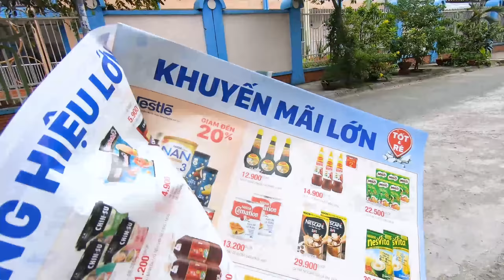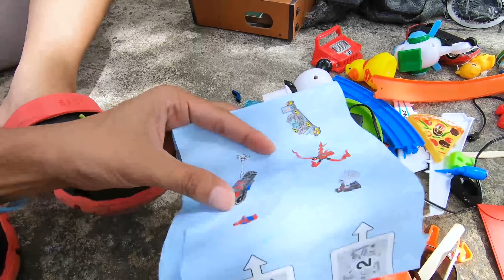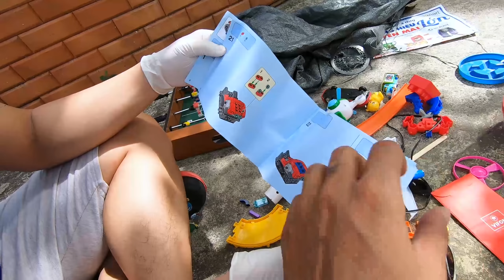Lộ Diện HACKER Bóng Tối Giải Mã Siêu Máy Tính Cực Nhanh - Thạc Đức TV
★ Kết bạn Facebook nha ★
Theo dõi Thạc Đức tai đây!!